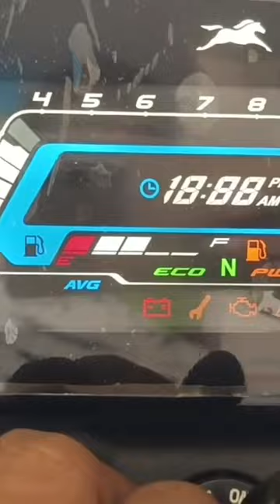tvs radeon new digital meter#viral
tvs radeon new digital meter